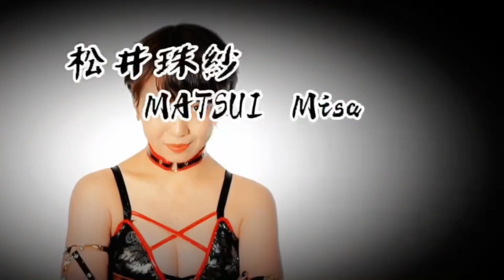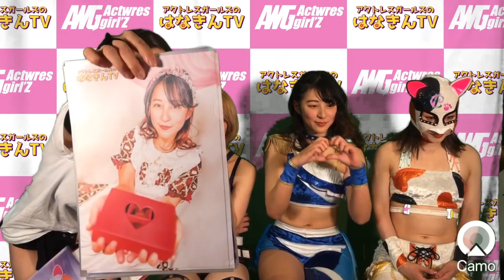急遽始まる！チョコ渡しエチュード！『アクトレスガールズのはなきんTV』 澄川菜摘 松井珠紗 汐月なぎさ calico グラビアアイドル 女子プロレス 格闘技 AWGはなきんTV クルーズTV 901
『アクトレスガールズのはなきんTV』
女優たちによるプロレスを基としたエンターテインメント
アクトレスガールが番組を作っていきます。
公演の裏話や秘話をお楽しみください。

会場では、お酒の販売等しておりません。
近くのコンビニなどで買って持ち込んでいただいてもOKです。

■番組概要■
『アクトレスガールズのはなきんTV』 澄川菜摘 松井珠紗 汐月なぎさ calico グラビアアイドル 女子プロレス アイドル 女子会 格闘技 AWGはなきんTV プロレス ハプニング 忍者 くノ一 くのいち バニーガール グラドル セクシー 女優 グラビア撮影 actwresgirlz 生配信 番組 放送事故 ライブコマース 見たい商品はチャットで youtubeライブ youtubelive bikini sexy model pin-up girl Gravure Idol JAPANESE GIRLS クルーズTV 891

150ブランド5000商品を扱うショップです。